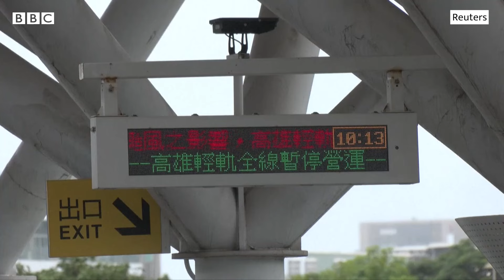Typhoon Krathon: હજુ આ વિસ્તારો પર જોખમ, લૅન્ડફોલ પહેલાં Taiwan માં કેવાં દૃશ્યો સર્જાયાં?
તીવ્ર વાવાઝોડા ક્રેથોનના લેન્ડ ફોલ પહેલા તાઇવાનમાં આવા દૃશ્યો જોવા મળી રહ્યા છે
સુપર ટાઈફૂન ક્રેથોનના લેન્ડ ફોલ પહેલાની અસરથી આ ટાપુ દેશના દક્ષિણ ભાગના વિસ્તારોમાં ભારે વરસાદ શરૂ થયો હતો.
હવામાન એજન્સીઓના અનુમાન પ્રમાણે નબળું પડી રહેલું આ વાવાઝોડું તાઇવાનના દક્ષિણ કિનારે બુધવારે રાત્રે અથવા તો ગુરુવારે વહેલી સવારે લેન્ડ ફોલ કરશે
વાવાઝોડાની તીવ્રતાને ધ્યાને લઈને બુધવારે તાઈવાનામાં શાળા કોલેજોમાં રજા જાહેર કરવામાં આવી. સેંકડો ફ્લાઇટ્સ રદ કરી દેવામાં આવી  અને મોટાભાગની નાણાકીય સંસ્થાઓના કામકાજ પણ બંધ કરી દેવાયા છે.
દરિયા કિનારે આવેલા પોર્ટ સિટી કાઉશિયાંગમાં લોકોને ઘરમાં જ રહેવાની સલાહ વહીવટી તંત્ર તરફથી આપવામાં આવી છે.

તમે અમારી સાથે જોડાઈ શકો છો :

JioChat Channel : BBC Gujarati
ShareChat : bbcnewsgujarati